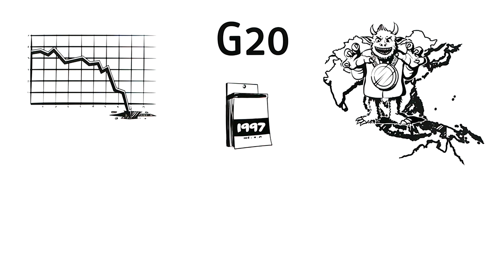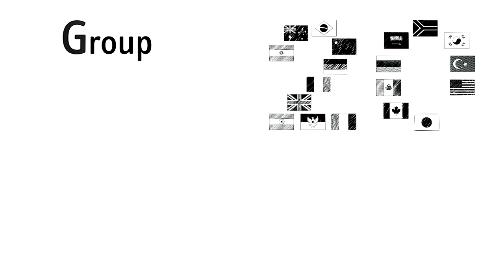G20 explained (explainity® explainer video)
G20" stands for "Group of the 20 most important industrialized and emerging countries".
These are: Argentina, Australia, Brazil, China, Germany, France, Great Britain, India, Indonesia, Italy, Japan, Canada, Mexico, Russia, Saudi Arabia, South Africa, South Korea, Turkey, USA, EU

The leaders of the G20 meet for exchange once or twice a year. In the late nineties the focus was on economic and financial issues. Meanwhile, however, the group members also deal with topics such as climate, energy, nutrition, health or social issues. How the G20 was founded and who takes part in the meetings you´ll get to know in this video clip.

Under the following link you will find the participants of the G20 Summit in Hamburg

This explainer video was produced by explainity GmbH

This explanatory film was produced and published for private, non-commercial use and may be used free of charge in this context for private purposes without consultation or written authorization. Please note, however, that neither the content nor the graphics of this explanatory film may be altered in any way. Please always give explainity as the source when using the film, and if you publish it on the internet, provide a reference

For commercial use or use for training purposes, such as projection of the film at training events (e.g. projection of the film as a teaching aid in school or in adult education), a licence is required. Further information on this subject will be found